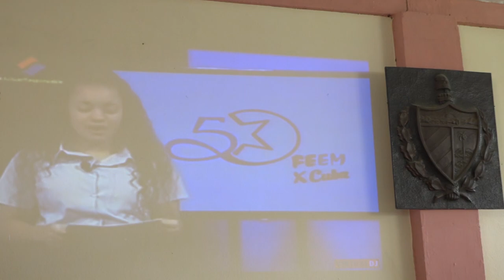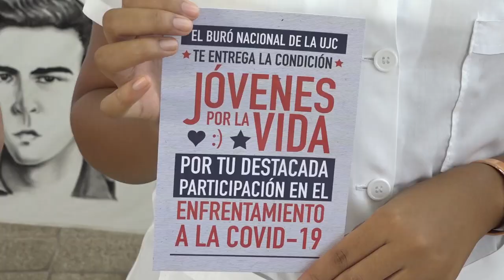Realizan en Santiago de Cuba lanzamiento de la Campaña por el Aniversario 50 de la FEEM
Ser continuidad del proceso revolucionario cubano es un deber y convicción que llevan los jóvenes del futuro. En Santiago de Cuba se efectuó el lanzamiento de la campaña por el aniversario 50 de la Federación de Estudiantes de la Enseñanza Media, que se cumplirá el 6 de diciembre próximo.